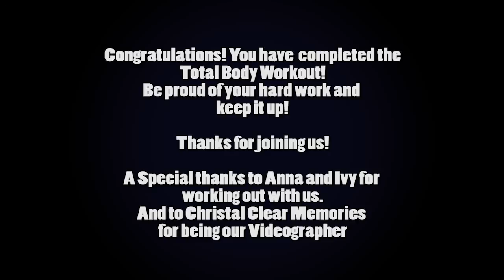Total Body 1.3